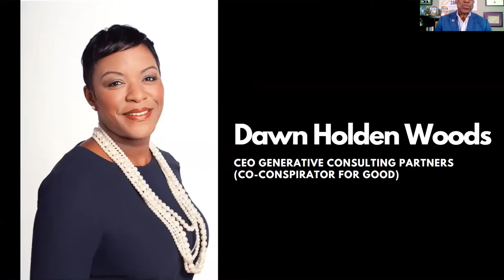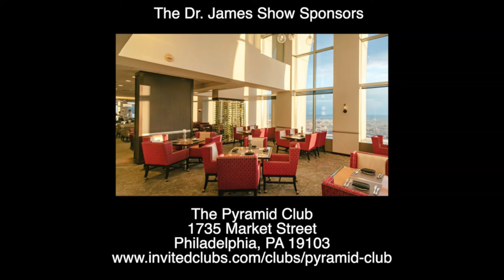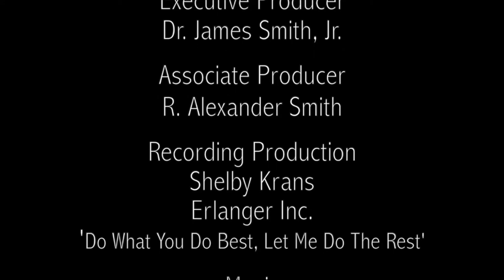When Is It Time To Make A Career Move Featuring Dawn Holden Woods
Watch this episode of the Dr. James Smith Show to hear an entertaining and inspiring interview with guest Dawn Holden Woods, one of the Philadelphia Business Journal’s Top Minority Business Leaders of 2020 and former Nonprofit CFO of the year.
Dawn is a powerful yet passionate CEO of a Philadelphia consulting firm which was established to help social-sector partners. They design authentic, people-centered solutions that ensure both individuals and organizations reach their full potential.
Topics covered include:
The three keys to help individuals and organizations reach their full potential
Signs that it’s time to move on professionally from your current position
Effective ways to coach your team as a leadership consultant
This is a can’t-miss episode for leaders looking to make a true impact at the individual and organizational levels.

For more on Dawn Holden Woods and Generative Consulting Partners, please